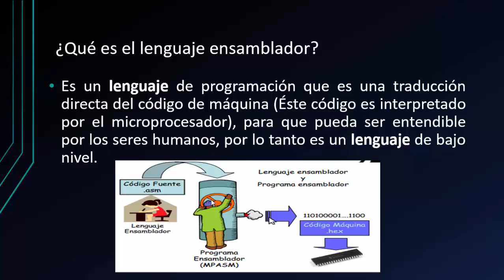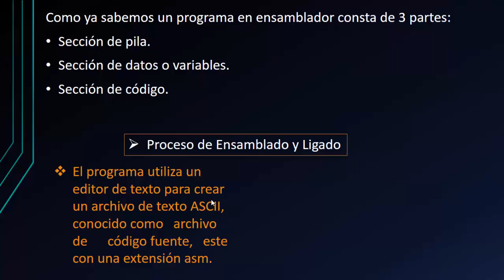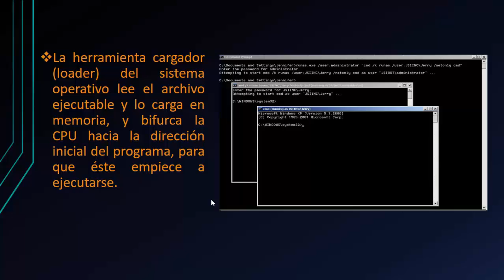Proceso de ensamblaje y ligado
Lenguaje ensamblador.